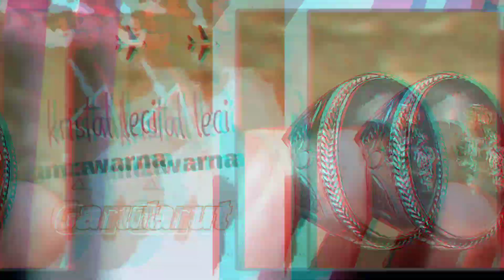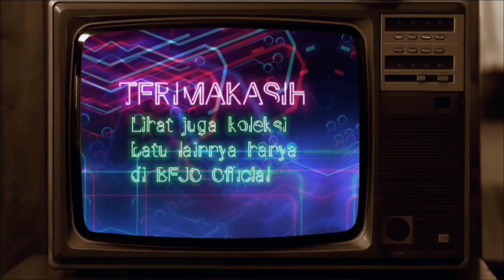YANG ASLI WARNANYA TIDAK LUNTUR ‼️yang suntikan 1 bulan pucat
batu akik pancawarna garut serat tembaga Update 2023

Video ini mengulas dan memberi INFORMASI TERUPDATE tentang batu akik dan batu permata
Video ini berisi tentang :
-review batu akik murah
-cara membedakan batu permata asli dan palsu
-membahas asal usul batu permata
-memperkenalkan nama nama batu permata dan batu akik beserta harganya
- edukasi tentang manfaat batu permata dan akik
-serta membantu pedagang pedang batu akik dan batu permata untuk memperomosikan batu permata atau kerajinan milik mereka. demikian ulasan mengenai video-video  yang ada di channel ini. terimakasih
video ini akan memberikan edukasi,tutorial,tips dan berbagi cara, yang berkaitan dengan batu akik,batu permata dan batu mulia
-cara memilih batu berkualitas
-cara membedakan permata asli dan palsu
-cara mengetahui kualitas batu permata
-cara mengolah batu akik
-cara mengkilapkan batu permata yang kusam
-cara marawat batu permata
-cara memoles batu permata
-tips memilih kualitas batu permata yang bagus
-tips menghindari batu akik palsu
-tips memilih corak batu akik
-tips memilih batu kecubung berkualitas bagus
-tips memilih batu ruby berkualitas bagus
-tips memilih batu safir berkualitas bagus
-tips memilih batu pirus berkualita bagus
-tipa memilih batu bacan berkualitas bagus
tips memilih batu opal berkualitas bagus
-tips memilih batu kalimaya berkualitas bagus
-tips memilih batu topaz berkualitas bagus
-tips memilih batu zambrud berkualitas bagus
-tips memilih batu mirah berkualitas bagus
-tips mimlih batu bangsing beekualitas bagus
-tips memilih batu pancawarna berkualitas bagus
channel kami sama seperti channel besar lainnya seperti: ‎MANIACAKIK,Asril Ariel Mr smile (batu akik),Lonzah23,pasar rawa bening official,rajo chalcedony,RUBYREBUS,Watu atos (batu akik),WARUNG INSPIRASI,MasterGolden,NANMU CHANNEL,ketut bli batu,Nasrin zaky stone,MR 919,BRO AGUNG TV,PUTRA GALUH GEMSTONE,Gemstory,4 News Go, dan lain lain.
Video kali ini akan menampilkan beberapa jenis batu mulia dari berbagai macam jenis batu permata seperti :
crystal stone,lapis lazuli,amethyst crystal,citrin stone,tourmaline,garnet,peridot,alexandrite,carnelian,smoky quartz,chalcedony,moonstone,labradorite crystal,rocks hunting,star sapphire,emerald,agates,jewelery making,